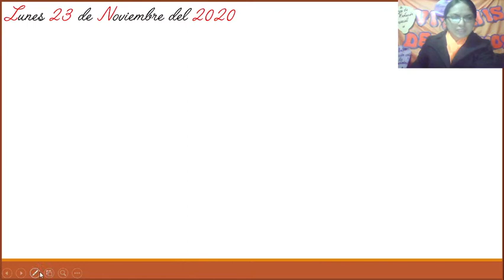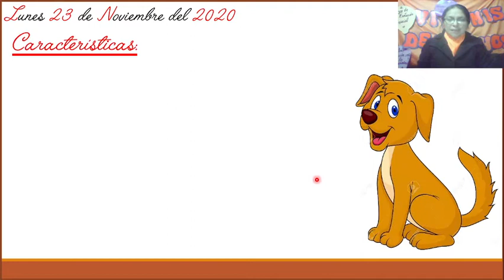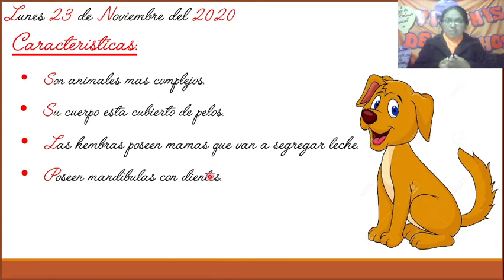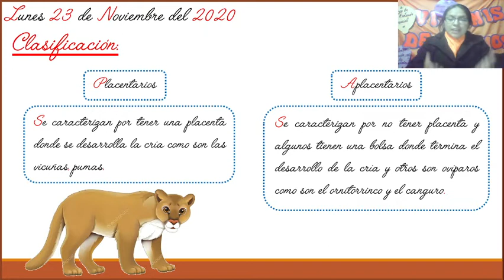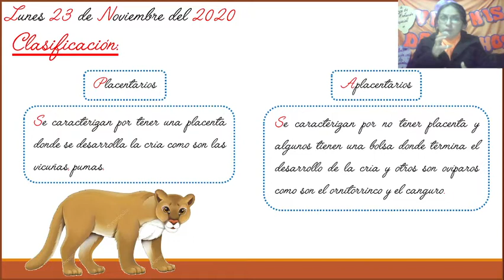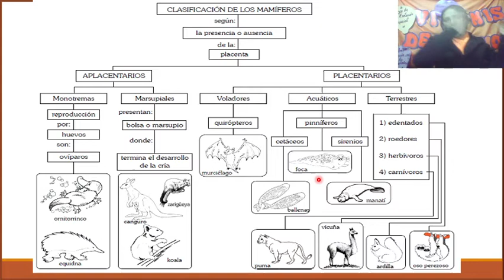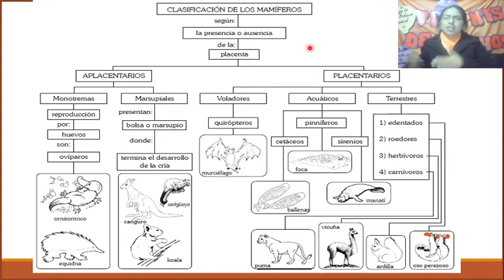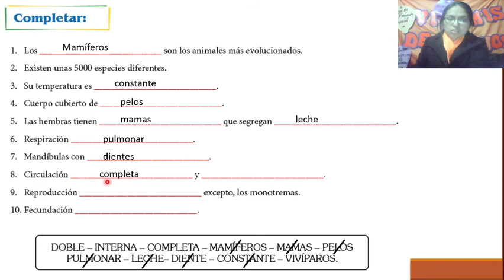LOS MAMÍFEROS 3RO